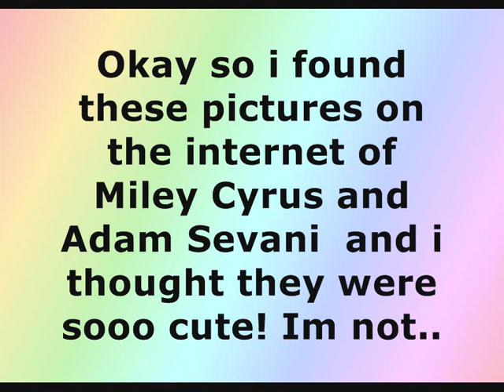Miley Cyrus and Adam Sevani cute pictures!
Im not saying that they are dating im just saying that they look cute =D